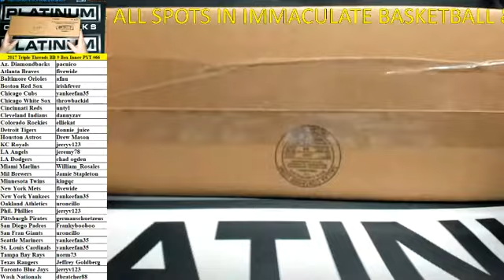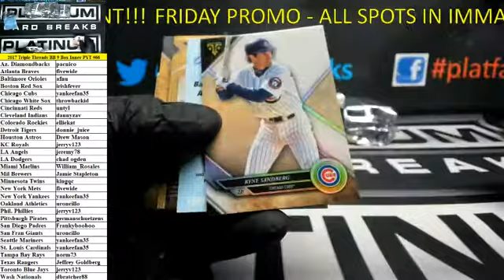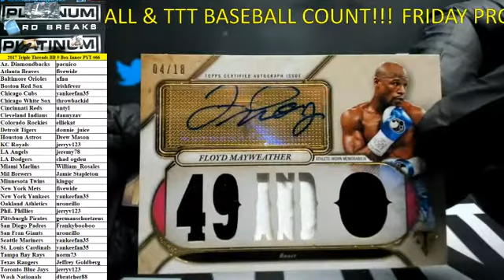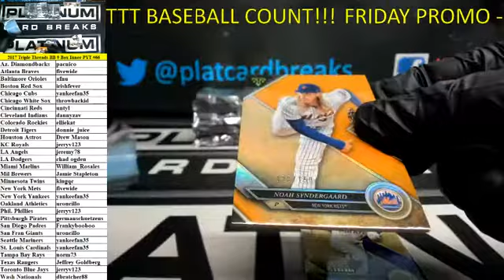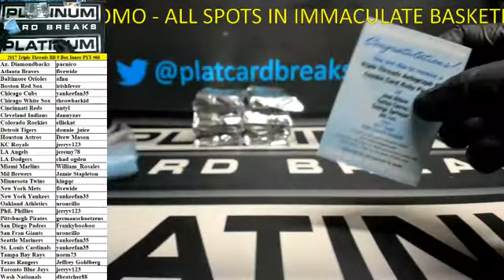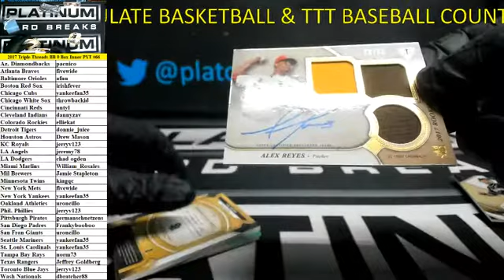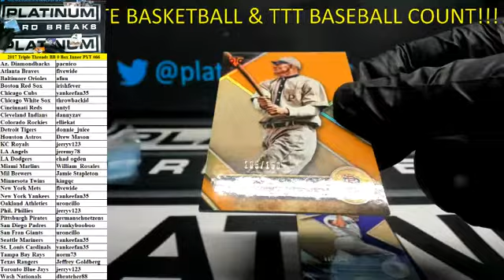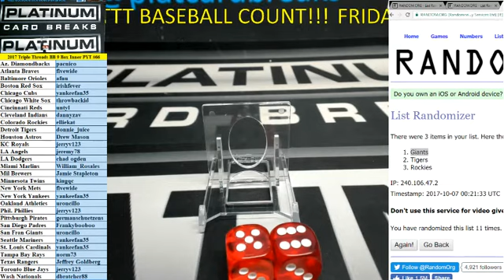2017 Topps Triple Threads Baseball 9 Box Inner Case PYT #66